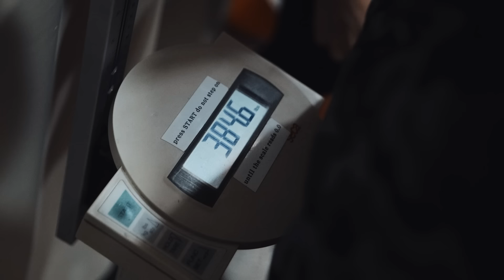HOW MUCH BODY FAT DOES A 400LB MAN HAVE? | HYDROSTATIC TESTING